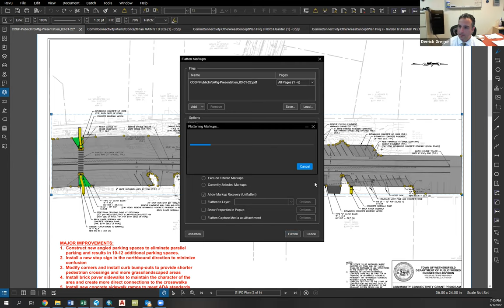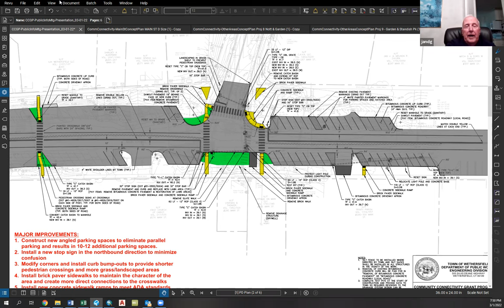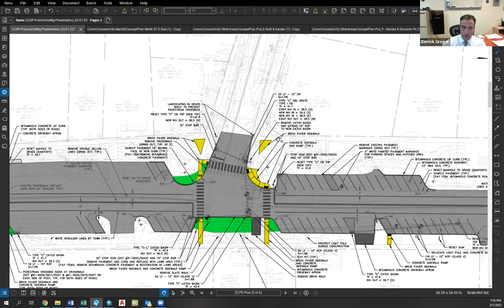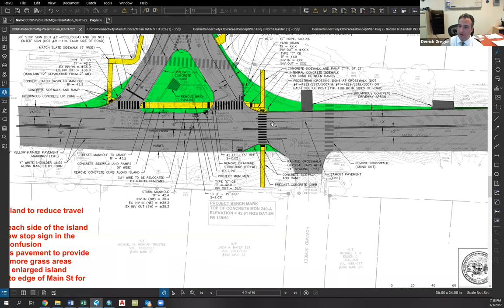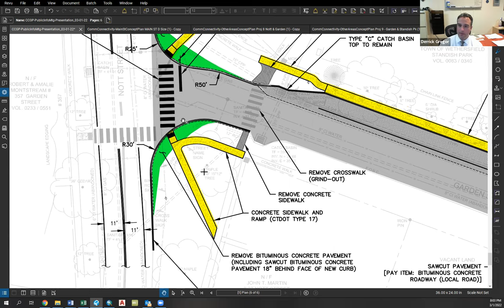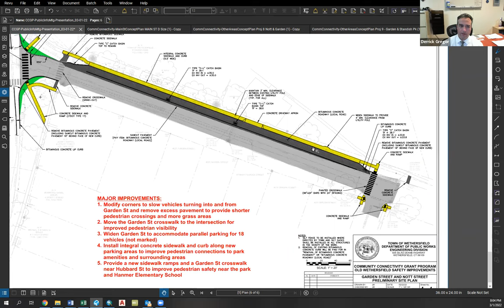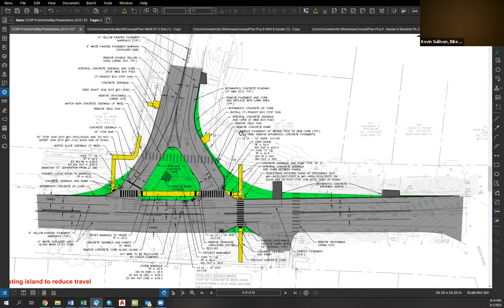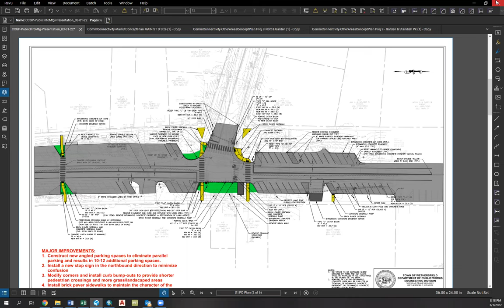Planning & Zoning Commission Meeting - March 1, 2022